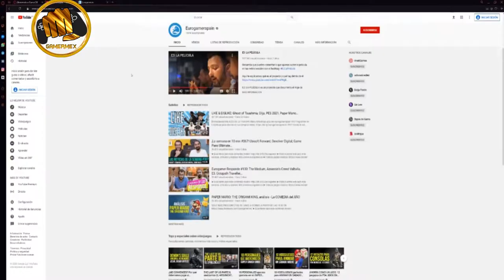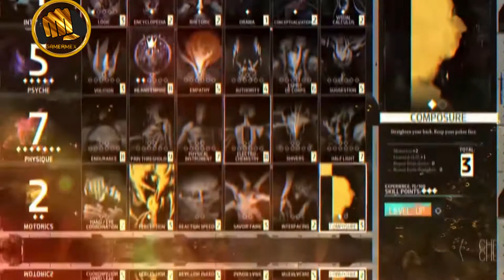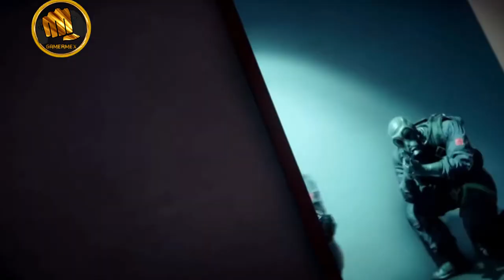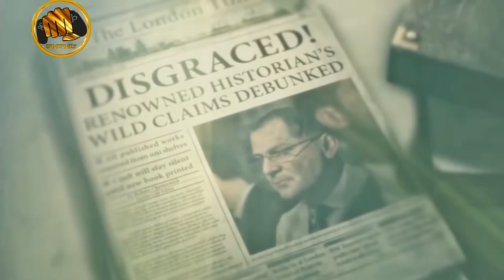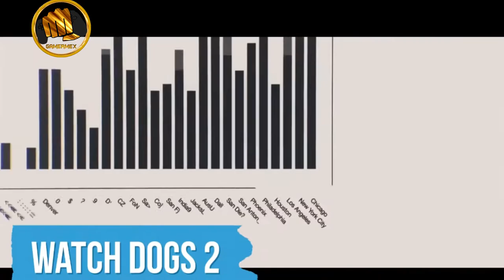Rincón del gamer: Juegos triple A